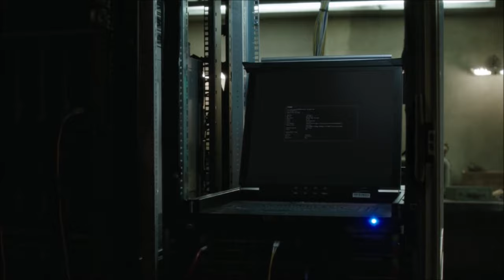Person of Interest - Finch and Grace finally reunited ♥ (05x13)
- Extract from season 5 episode 13

(Everyday, few videos are uploaded so the playlist will grew up!)